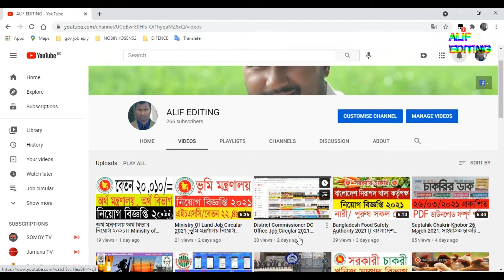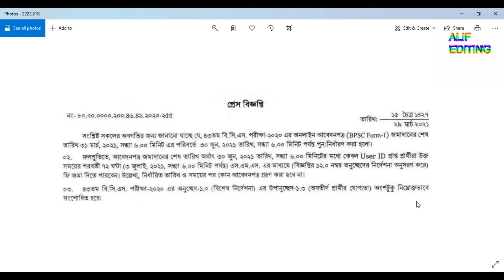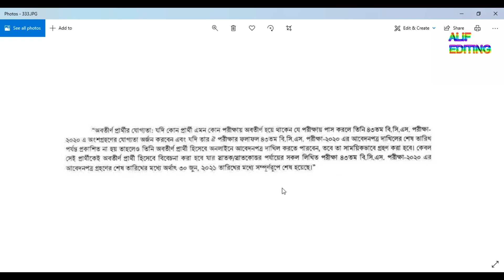৪৩তম বিসিএস আবেদনের সময় বাড়ল ।। Application deadline for 43rd BCS extended till June 30 2021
www# bpsc# gov# com#

Bangladesh Public Service Commission - BPSC, Application deadline for 43rd BCS extended till June 30, 43rd BCS Exam Circular and Online Application Process, 43rd BCS Circular 2021 BPSC Application Form, 43rd BCS Application Form - bpsc.teletalk.com.bd, BPSC Job Circular 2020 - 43 BCS Circular Online Apply bpsc, ৪৩তম বিসিএস অনলাইন আবেদনের সময় বাড়ানো সংক্রান্ত, ৪৩তম বিসিএসে আবেদনের সময়, ৪৩তম বিসিএস আবেদনের সময় বাড়ল,